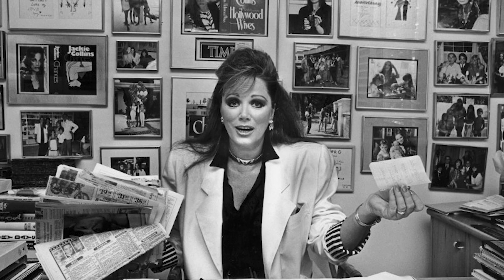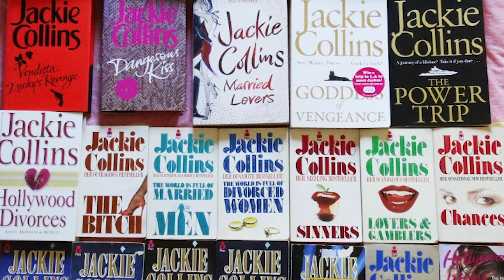Saman4You - Prog 14 - එල් ඒ කනෙක්ෂන්ස් | නවකතාව | L A Connections | Novel | Fiction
Books 4 You අකුරක රස | රස වෑහෙන පත පොතට කැමති ඔබට යි මේ.
ලෝකප්‍රිය ලේඛිකා Jackie Collins ලියූ L A Connections කෘතිය ගැන දැනගන්න.
අකුරකින් වෑහෙන රස උකහා ගන්න.